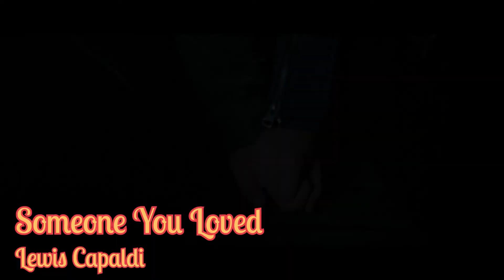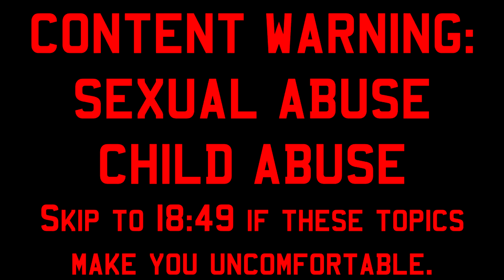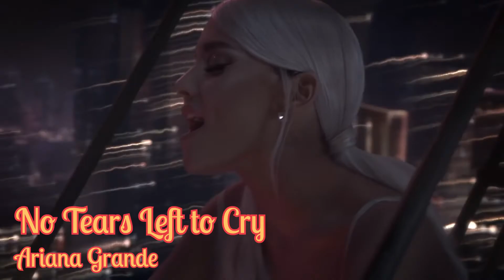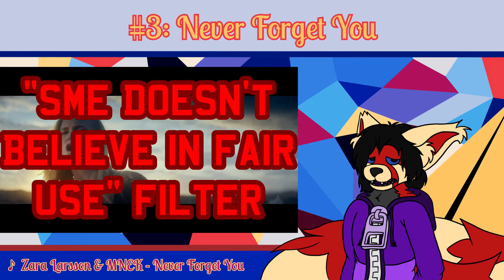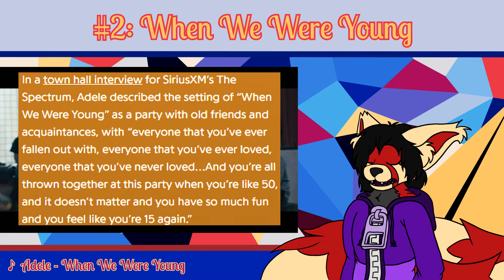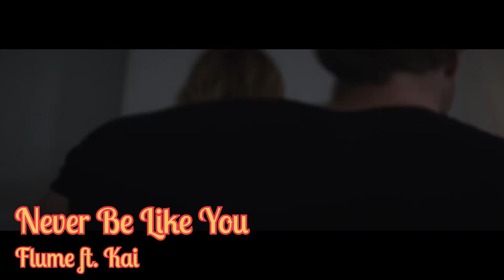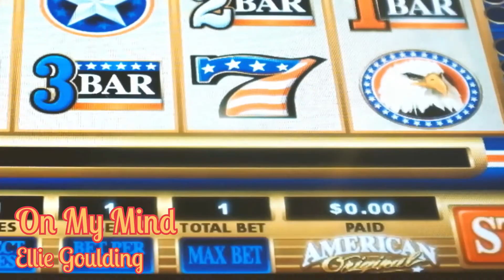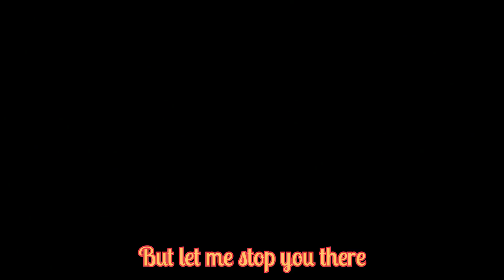The Top Ten Best Hit Songs Of 2016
The year that the darkness descended.

Feel free to post your thoughts & personal lists in the comments below!